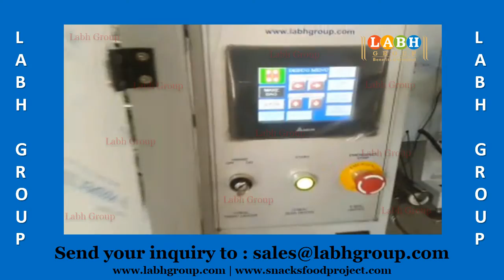World Best Breakfast Cereals Production Machines Factory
• 25+ Years of Experience
• Global Presence in 100+ Countries
• 10000+ Customers Worldwide

 - Potato Chips
- Banana Chips
- Plantain Chips
- Cassava Chips